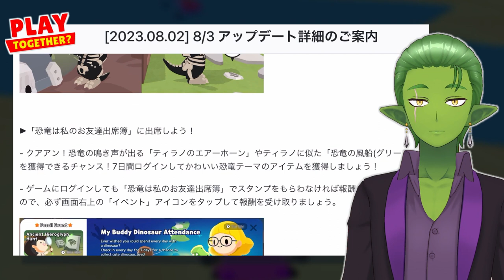【一緒に遊ぼう】サカバンバスピスが登場‽アップデート事前情報 恐竜の骨採掘 古代文字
🦄ばばらのイラストがグッズになりました！🦄
よかったら、覗いてみてね！

(一緒に遊ぼう reality vtuber)

🐶バナー・アイコンイラスト🐶
🐺絵師のTwitter
　まめしばたん@イラストご依頼承ります
今回のコラボYOUTUBER
👪なし👪

🐴【プレトゥ】おすすめ🐴

🐴【プレトゥ】で困ったら🐴

🧟‍♀️【LDOE】おすすめ🧟‍♀️

編集に使っている物
ーーーーーーーーーーーーーー
🎥編集ソフト🎥
【フィモーラ】